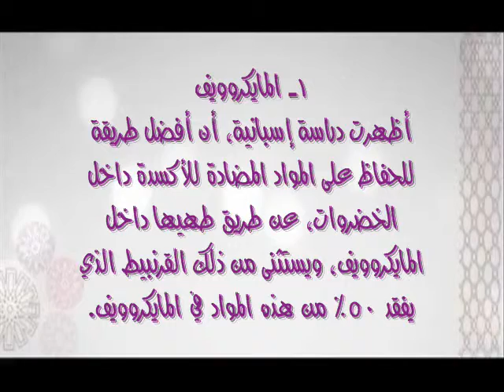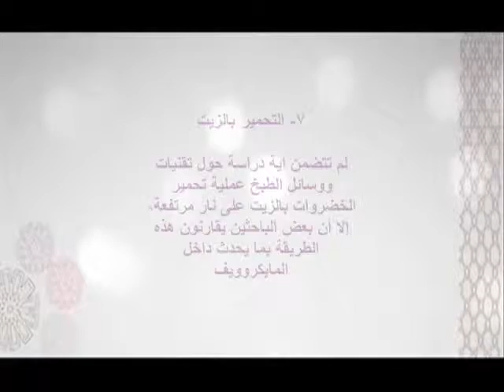الطرق الصحيحة لطهي الخضروات